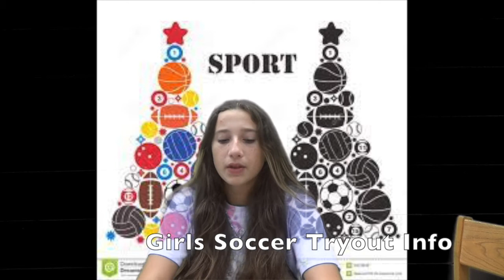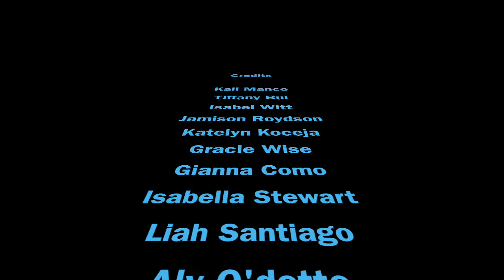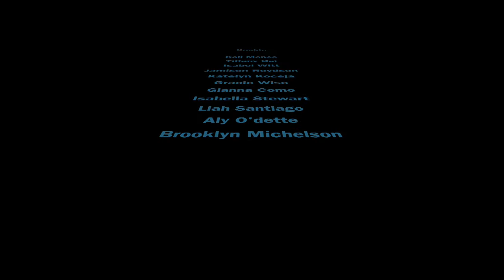12-13-21 morning news show